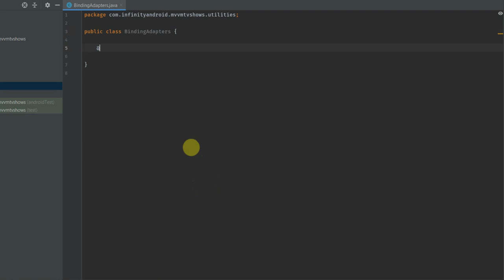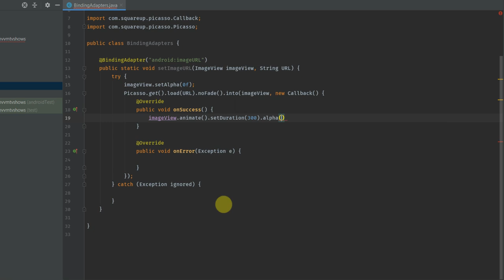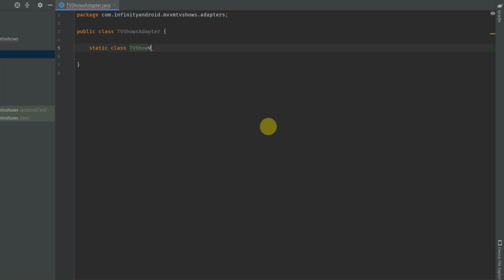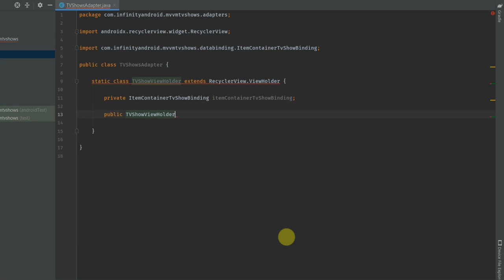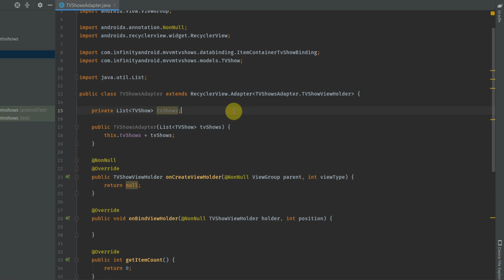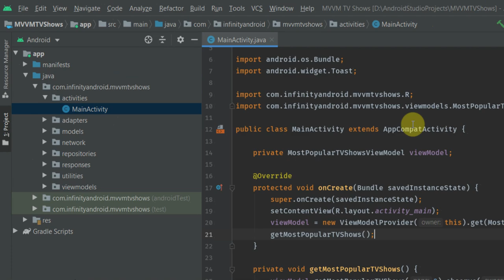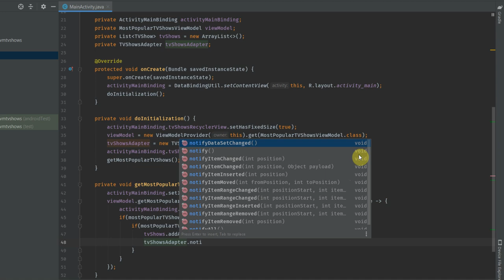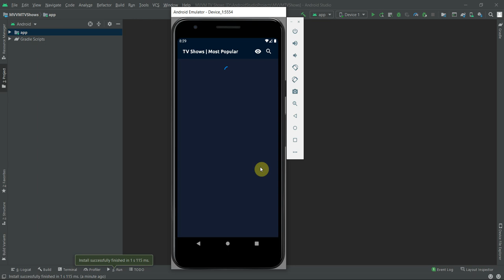Android MVVM | TV Shows App | Tutorial #3 | Displaying TV Shows Using RecyclerView With Data Binding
In this tutorial #3, we will display tv shows inside recycler view using data binding.

We will cover the following things:
1. Recycler View
2. Recycler View Adapter (with data binding)